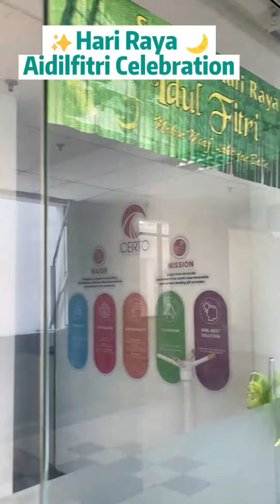CERTO : Selamat Hari Raya Aidilfitri 2022!!!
Hari Raya Aidilfitri, the festival of the breaking of the fast, a religious holiday celebrated by Muslims in Malaysia. Hari Raya means ‘celebration day’, and Hari Raya Aidilfitri is the day that marks the end of Ramadan.

Ramadan is the name of the one month fasting period when Muslims fast daily for a period of almost 12 hours from dawn till sunset. During the period of fasting, apart from eating and drinking Muslims are also forbidden from smoking and having sexual relations.

The sick are excused from fasting during this month. Muslims are also expected to avoid lying or cheating during Ramadan. The principal reason for the fasting during Ramadan is to remind Muslims of self-control and submitting to Allah, the holy one.

Selamat Aidil Fitri
Kepada saudara serta saudari
Setahun hanya sekali
Merayakan hari yang mulia ini!

CERTO would like to wish ALL Our Muslim Friends “Selamat Hari Raya Aidilfitri Maaf Aahir dan Batin!”
Let’s celebrate together with our loved ones!